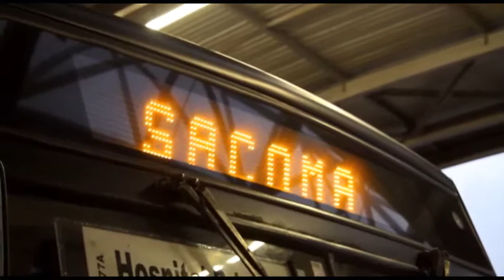Dave's Big Break: Episode 08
"The happiest protest I have ever seen."

Dave is our Man on the Ball is in Brazil. He's got a long way to go to fulfill his dream of being the world's top football reporter...but we're hoping that this Big Break will do him good!
In 2010, it was our turn to welcome the world with painted faces and a blare of vuvuzelas. Now it's Brazil that gets to make the big noise, to the rattle-and-shake rhythms of the caxirola, the official musical instrument of this global contest.
We don't have a national squad to rally behind this time round, but  the good news is that we do have our very own Man of the Match.
His name is Dave, he's a TV sports reporter who's just scored his big career break, and we'd love you to follow his adventures on Dave's Big Break -- Brazil, a bright new TV and online series from BrightRock.
Starring  comedian David Kibuuka, of Late Nite News fame, Dave's Big Break -- Brazil will feature daily sports reports on the eNCA channel (403 on dSTV) , and a buzzing social media stream that will chronicle our hero's epic journey to the other side of the globe.
You'll see Dave fumble, stumble, hustle and hassle as he encounters an array of crazy characters, obstacles, and challenges that -- we hope -- will encourage and equip him to learn to love change.
Join us for Dave's updates between June 11 and July 13 on eNCA, at 6.50pm, 7.50pm, or 8.50pm, with rebroadcasts every morning at 7.20am. And may the best team win!
You can also follow Dave's adventures in Brazil on the Change Exchange, on Twitter @BrightRockZA or MyBigBreak, and on our Facebook page.